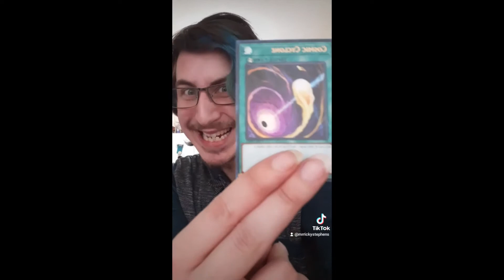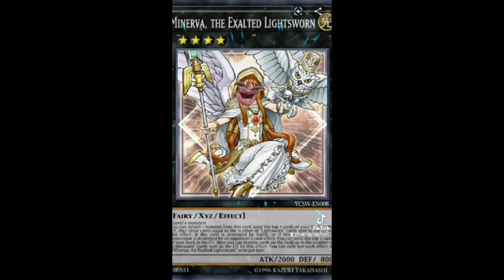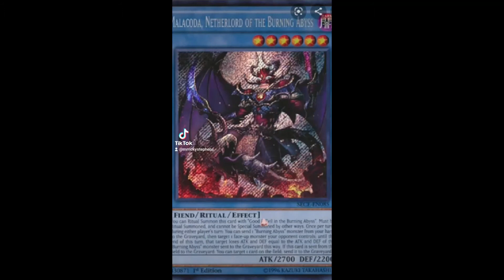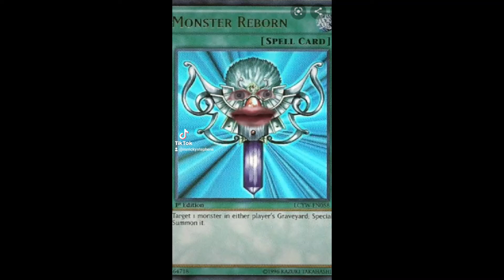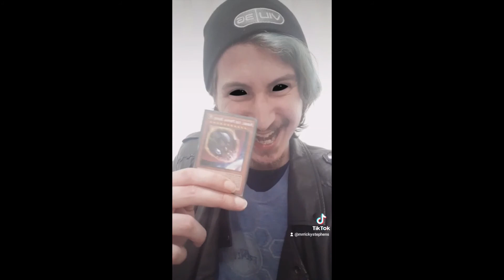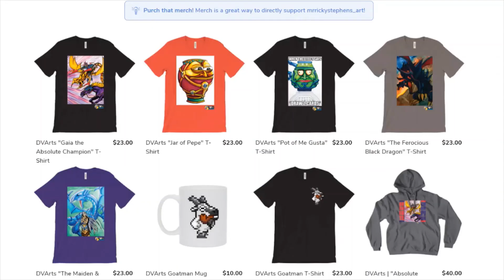MrRicky YuGiOh-TikTok Meme Compilation #2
You know I'm always strapped with the dankest of stuff ;P

More LINKS!